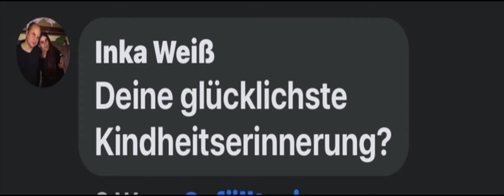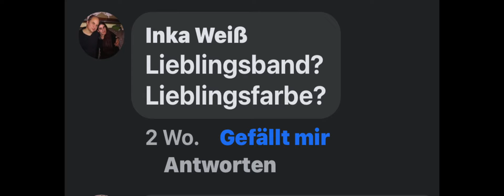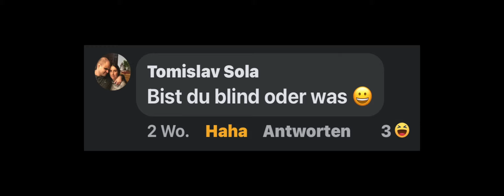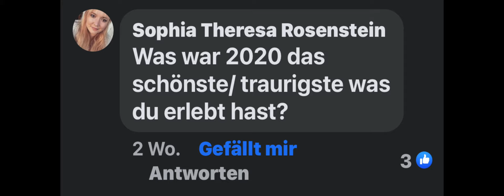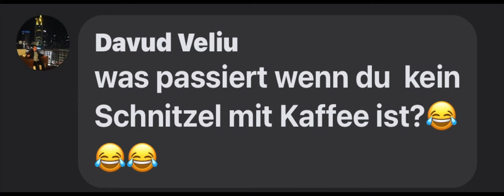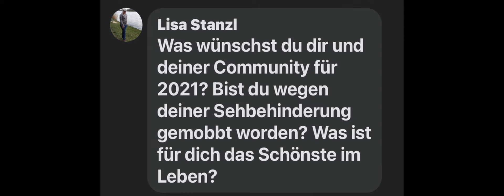Mein 100 Abonnentenspecial - Q&A Part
Nochmal tausend Dank für eure Unterstützung!